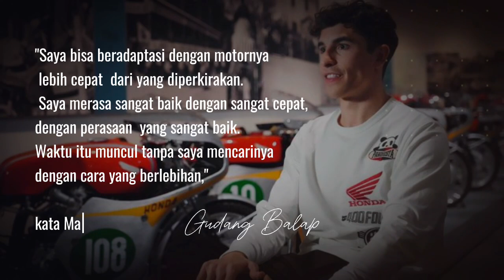MARC MARQUZ SUMRINGAH🔥BOS GRESINI LUNCURKAN LIVERYY SPESIAL DESMOSEDICI DUCATI 2024 SANGAT MEWAH